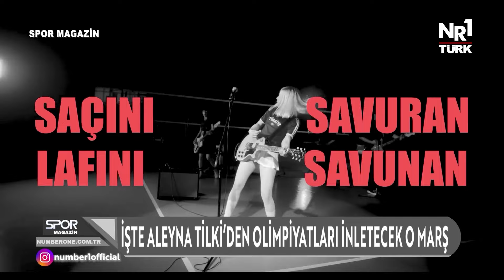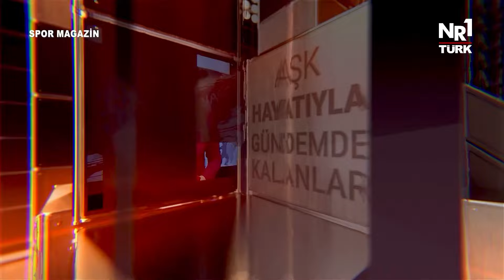Spor Magazin 15 Ağustos yayını ⚽️